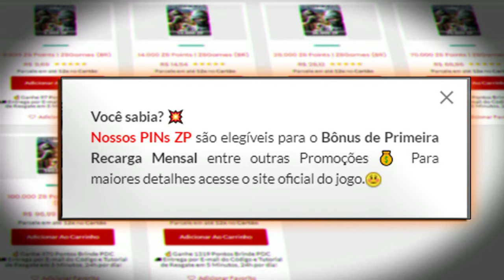23KILLS pra nada🤡